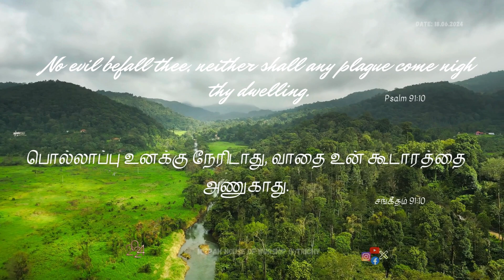MIZPAH HOUSE OF WORSHIP -DAILY BIBLE VERSE -18.06.2024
There shall no evil befall thee, neither shall any plague come nigh thy dwelling.
 Psalm 91:10

ஆகையால் பொல்லாப்பு உனக்கு நேரிடாது, வாதை உன் கூடாரத்தை அணுகாது.
சங்கீதம் 91:10